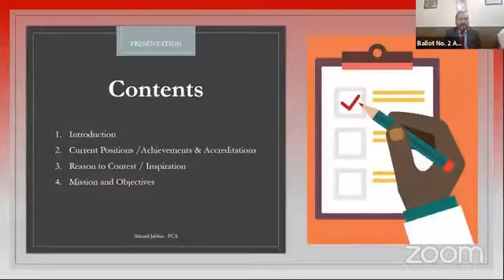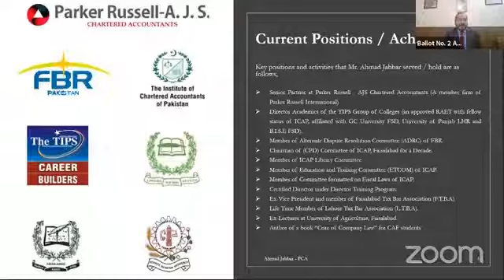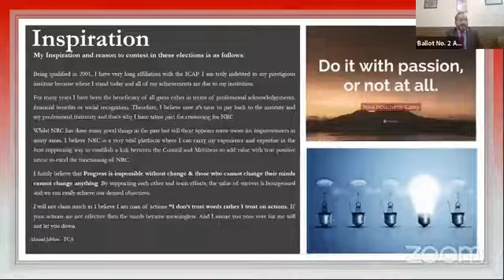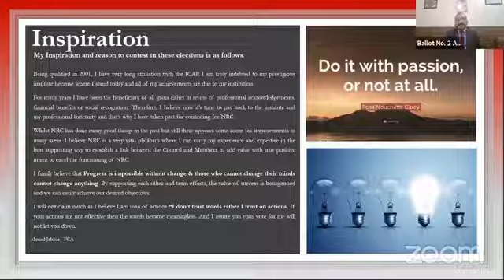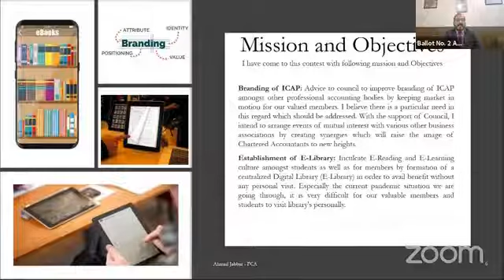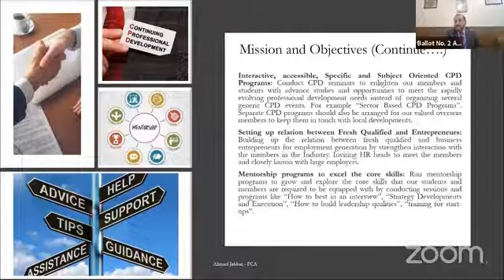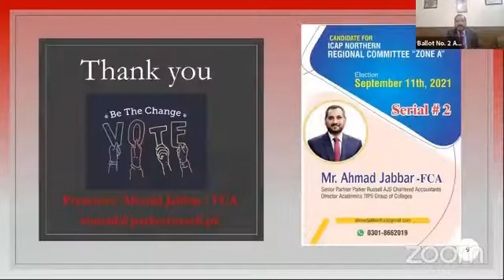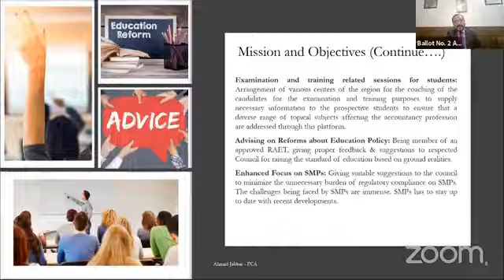29 August 2021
Video from Ahmad Jabbar FCA